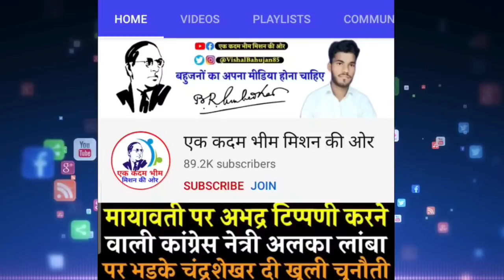बहुजन नेता कर रहे हैं यह काम तो बहुजनों का क्या होगा